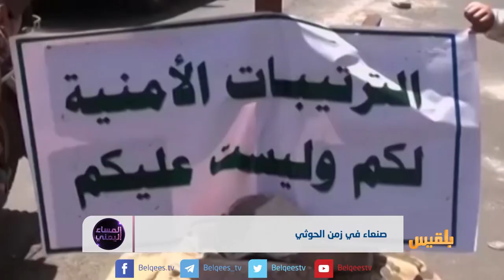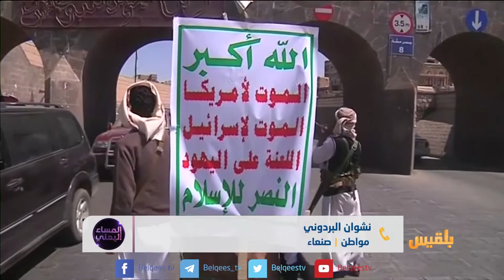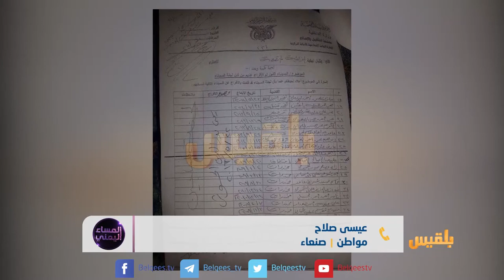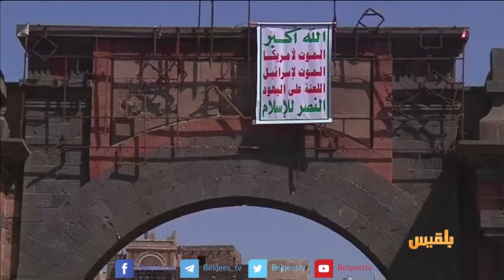المساء اليمني | صنعاء.. مدينة مفتوحة للنهب والمليشيا | تقديم: آسيا ثابت